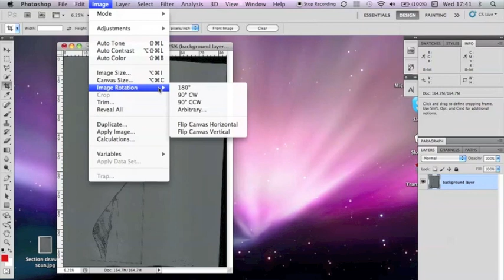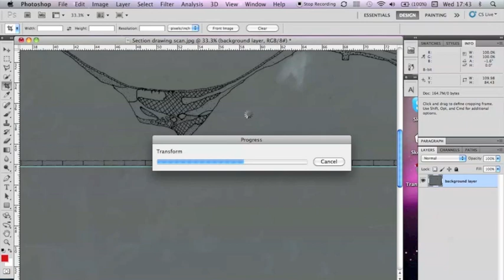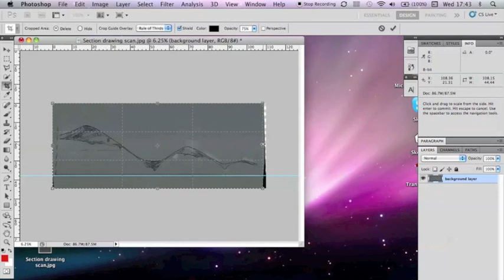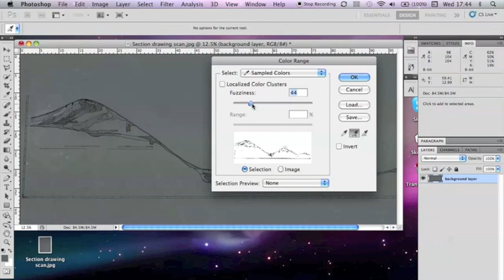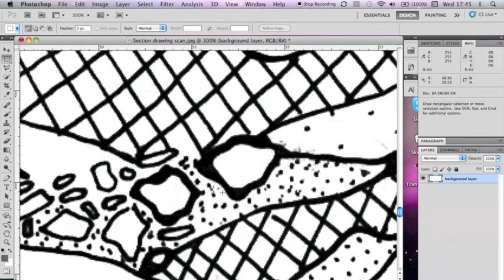Section drawing editing tutorial using Adobe Photoshop CS5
A tutorial video to explain how to edit your archaeological section drawing using Adobe Photoshop CS5 to prepare your image from scan to publishing.